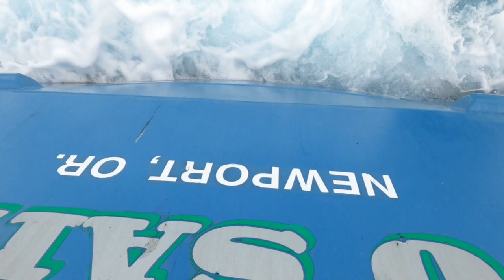2020 Commercial Albacore Tuna Fishing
F/V Two Saints
(First ever tuna trip!)

Oregon Coast